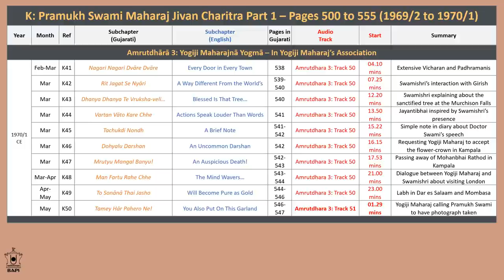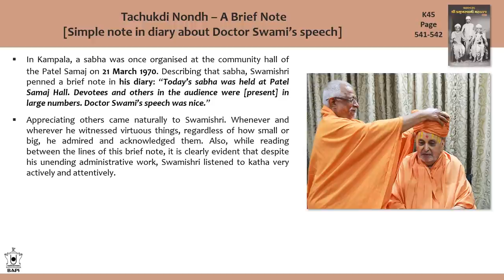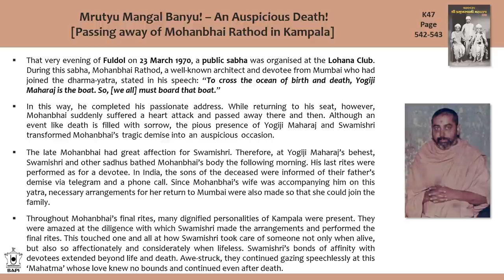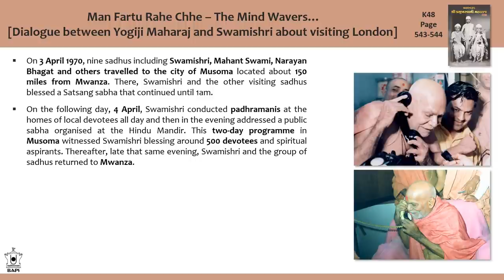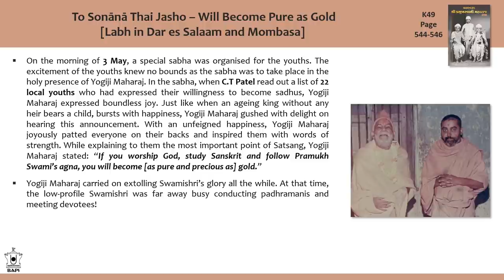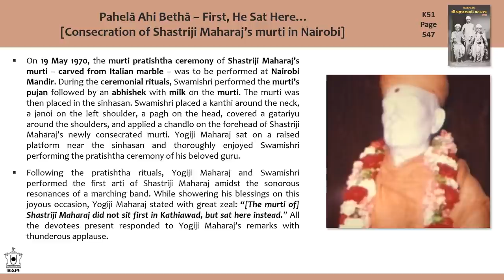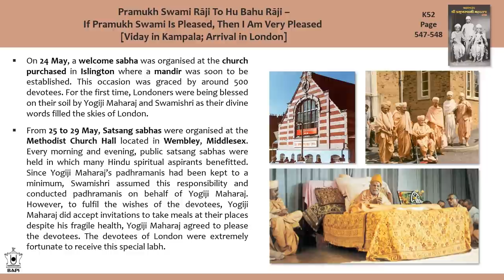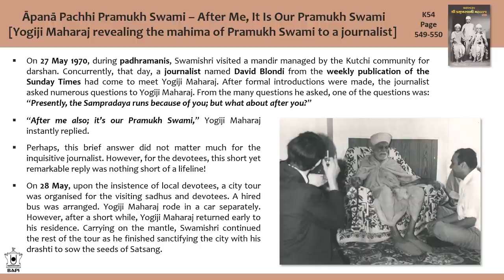Pramukh Swami Maharaj Jivan Charitra Abhyas: Class 48